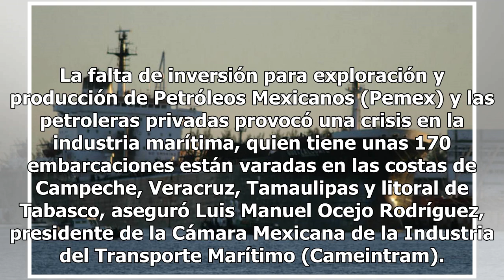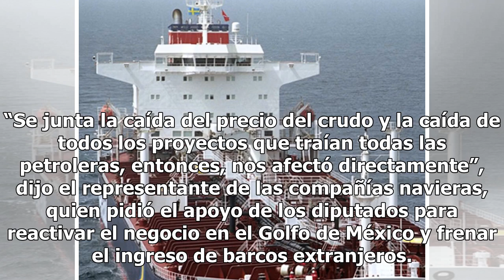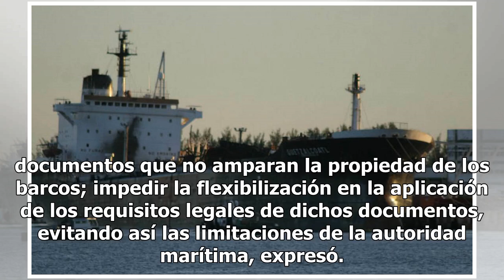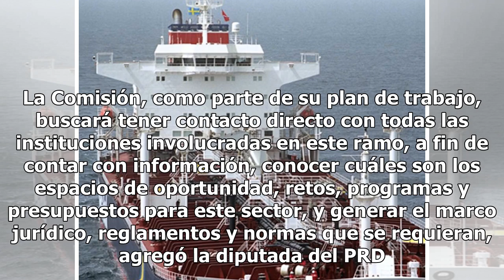Se quedan sin trabajo 170 buques por crisis en Pemex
La falta de inversión para exploración y producción de Petróleos Mexicanos (Pemex) y las petroleras privadas provocó una crisis en la industria marítima, quien tiene unas 170 embarcaciones están varadas en las costas de Campeche, Veracruz, Tamaulipas y litoral de Tabasco, aseguró Luis Manuel Ocejo R...